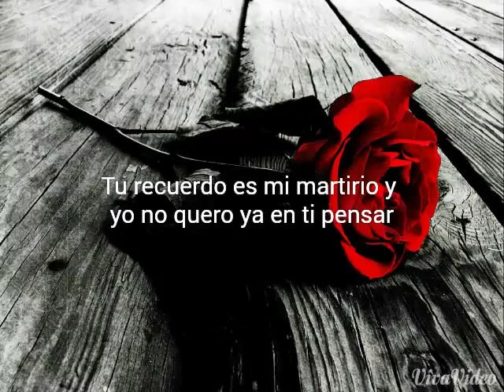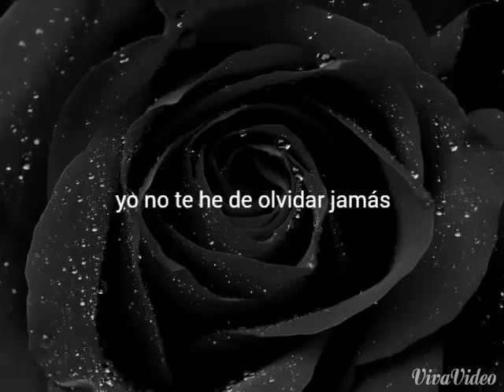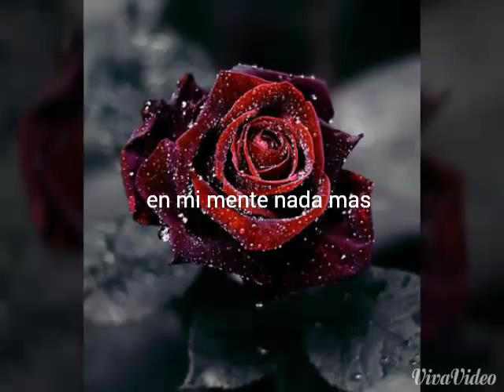El viento la brisa y tu recuerdo